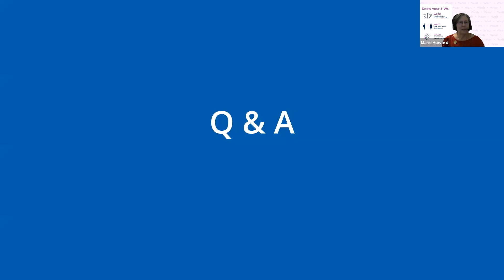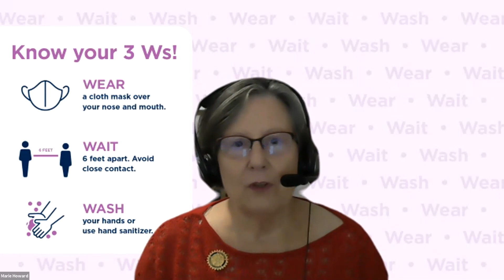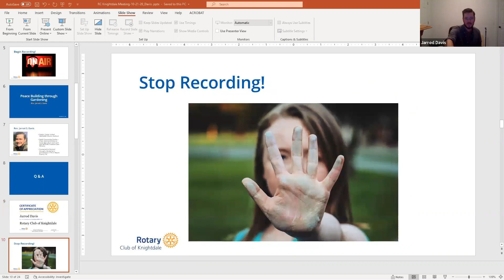Community Development through Gardening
How creative land use can address long-standing community problems